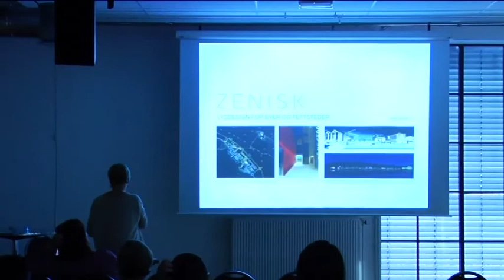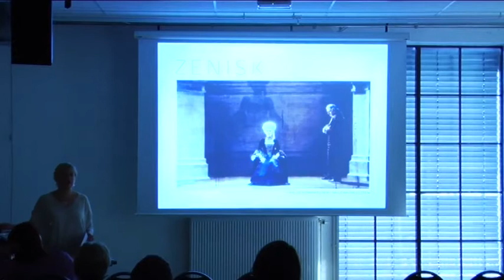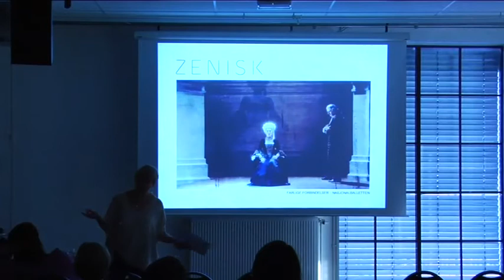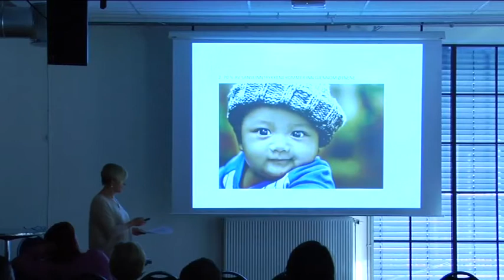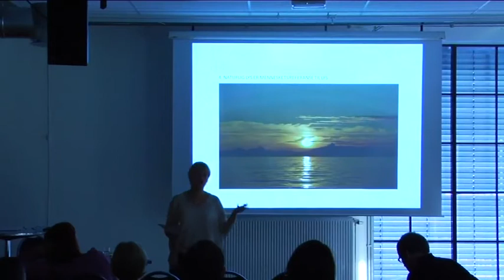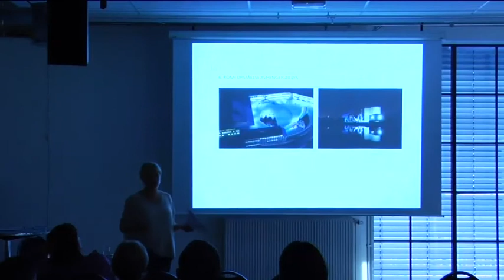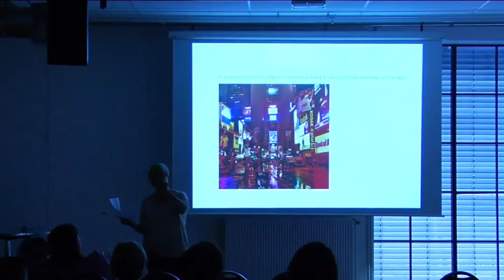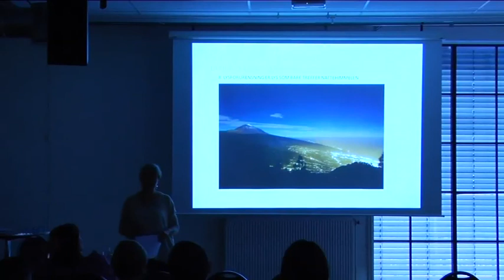Lyssettingens betydning for trygghet, trivsel, bymiljø og energibruk, Bredal DEL 1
v/ Kristin Bredal, lysdesigner i ZENISK

BYENS LYS

Lyssettingens betydning for trygghet, trivsel, bymiljø og energibruk
v/Lysdesigner Kristin Bredal, ZENISK og
Karen B. Kråkevik, Lyskultur